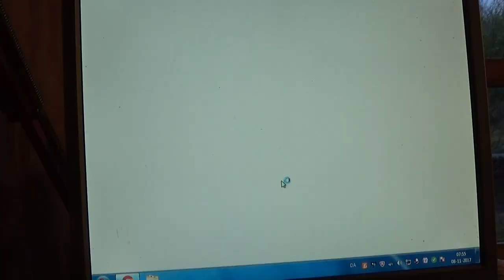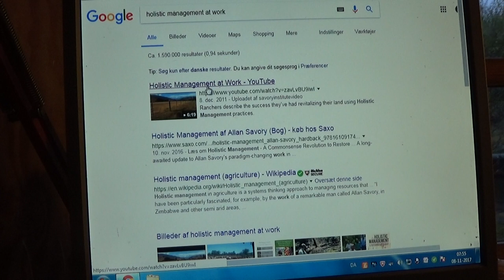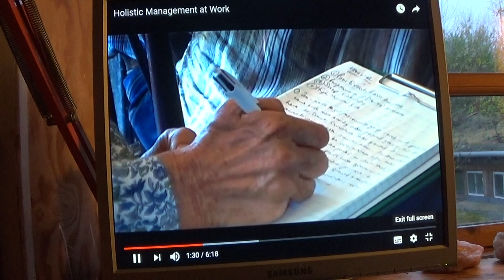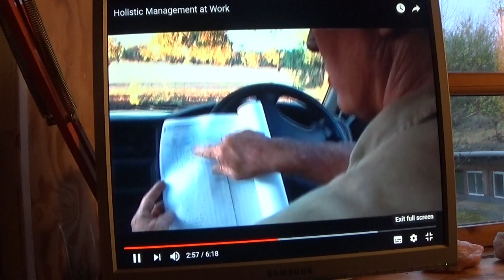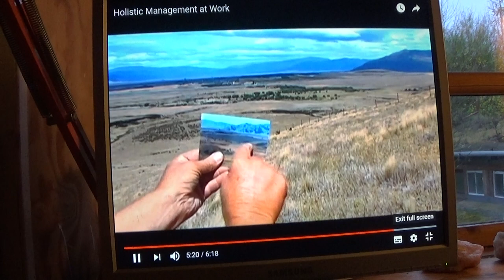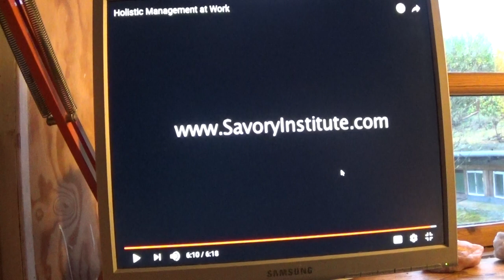Holistic Management - We can bring life back to the land!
Here I show you a wonderful short video about Holistic Management - It is SO fascinating to see how we people and our animals can bring life back to our dear Mother Earth!